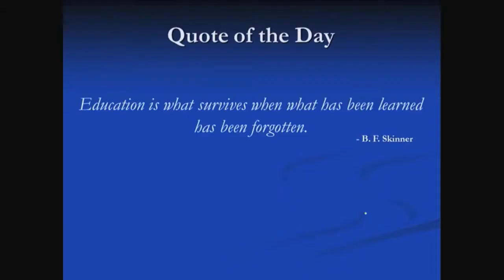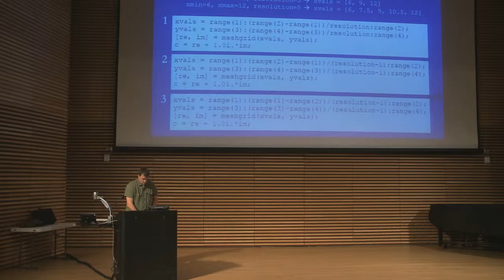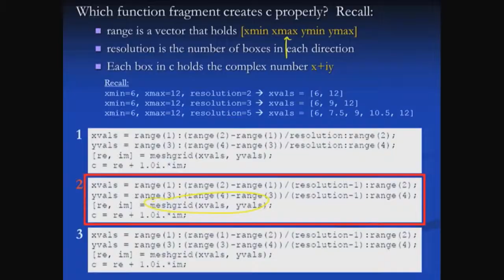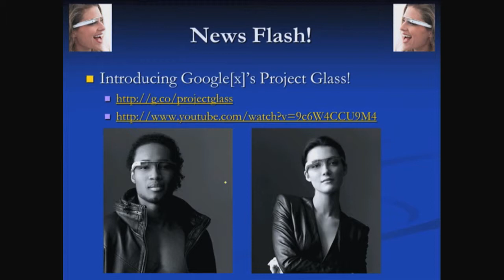Engaging Students in Active Learning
This video highlights Jeff Ringenberg, Lecturer IV in Electrical Engineering emphasizing 'big picture' ideas, using active learning, and connecting concepts to the real world in order to engage students in a large lecture course.